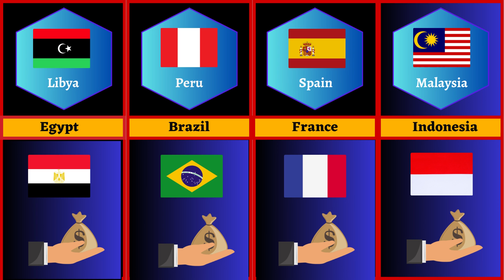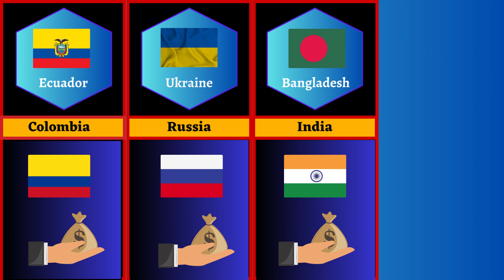Richest Neighbor of Different Countries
Hello Friends,

In this video, you can watch Richest Neighbor of Different Countries information.

Channel link :@globaldata4585